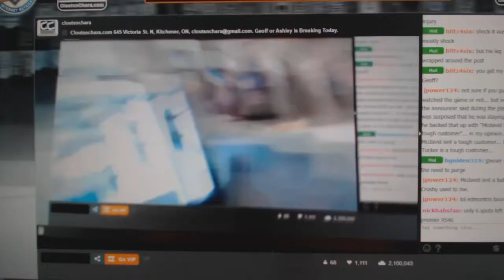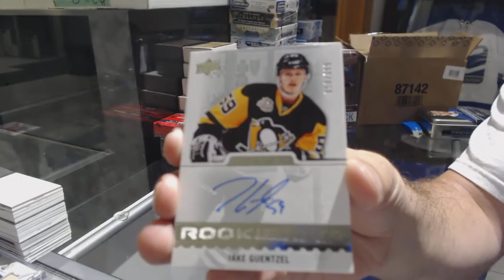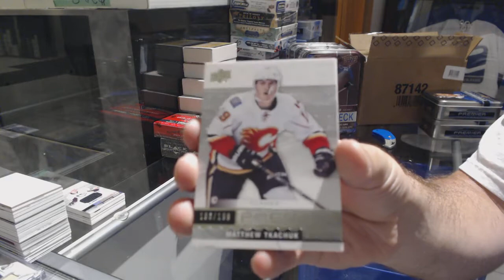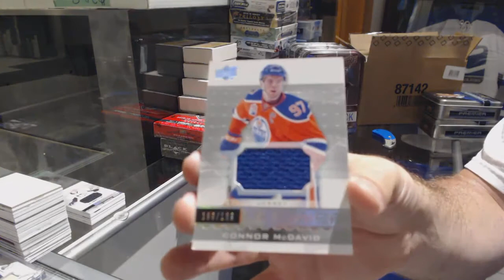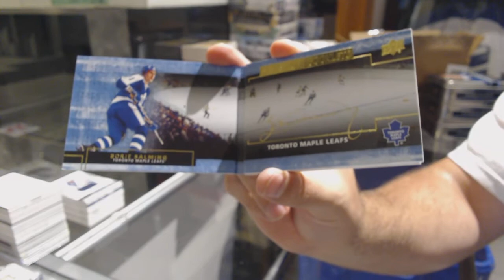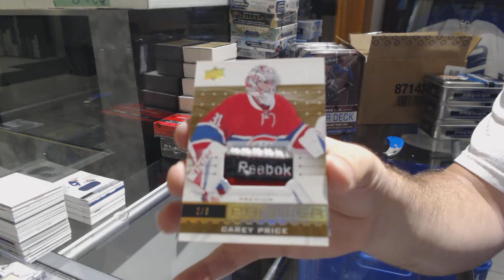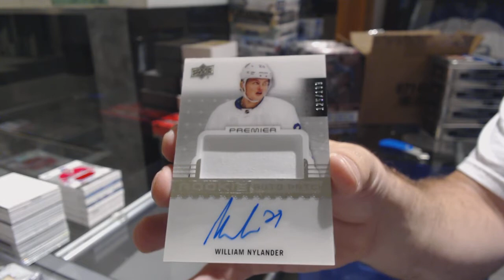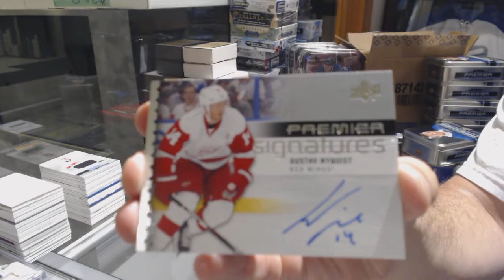16-17 Upper Deck Premier Hockey 5 Box Case Break - C&C GB #9545